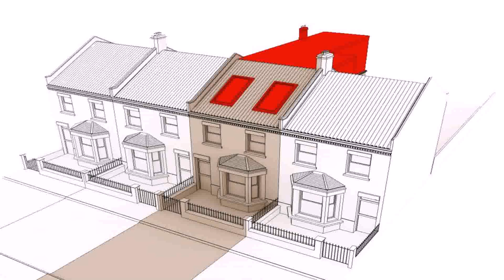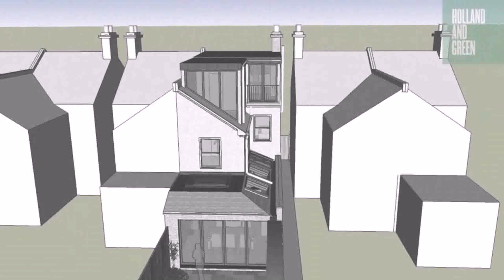Buy Car NY 5% DP